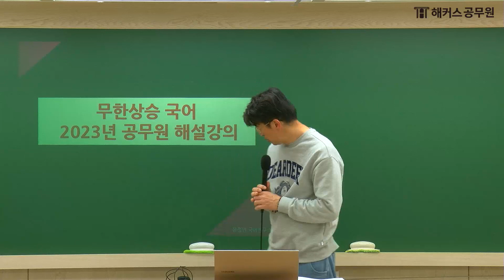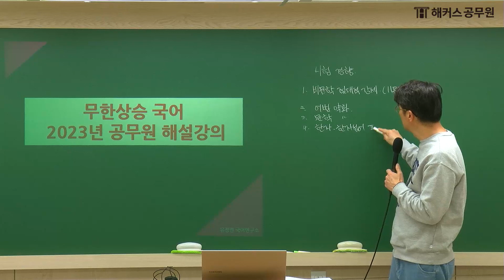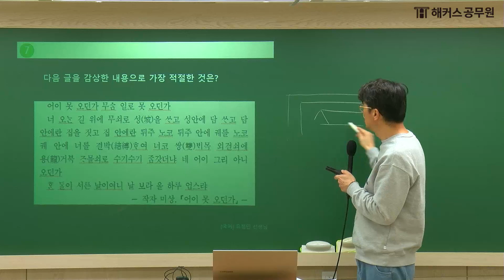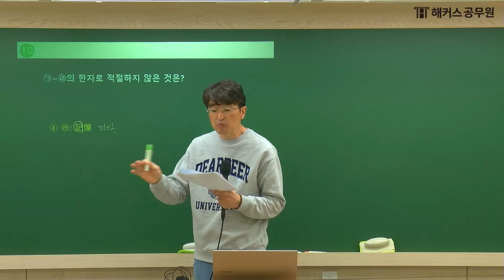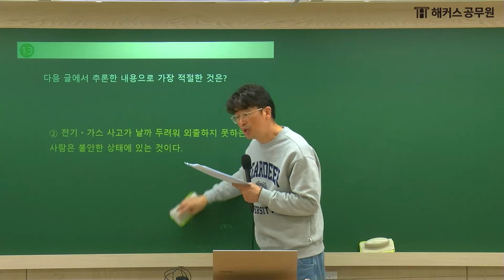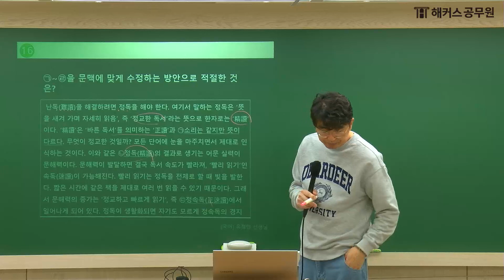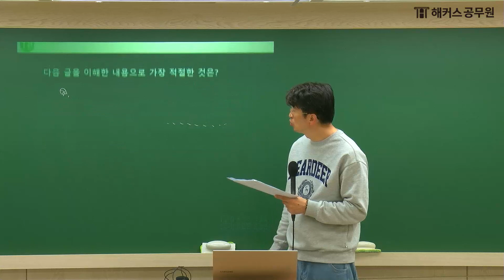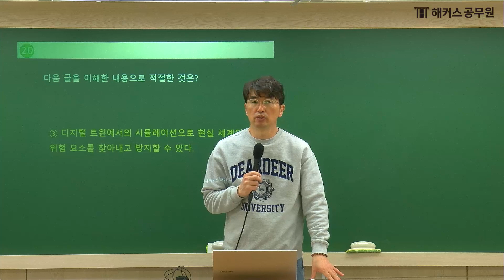9급공무원 국어 | 2023 국가직 9급 공무원시험 국어 해설강의｜해커스공무원 유정민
🐥노베이스 공시생의 단기합격 비법!

📌2023년 국가직 9급 공무원시험 국어
해커스공무원 유정민 선생님의 해설강의 입니다.

공무원 수험생 여러분 모두 고생많으셨습니다.
공무원시험 합격까지 언제나 응원하겠습니다. ☺

국가직 공무원도 한 번에 합격 해커스 ~ 🎵